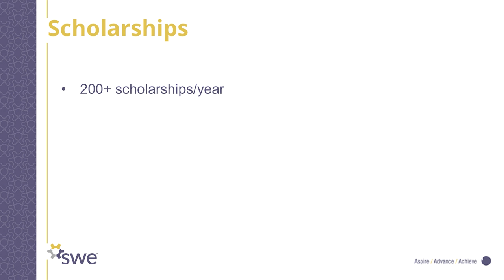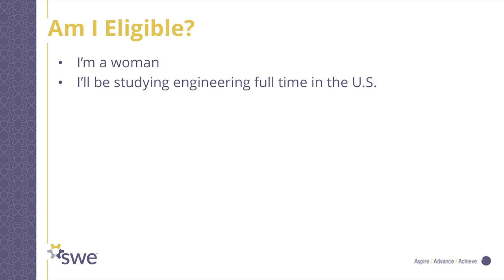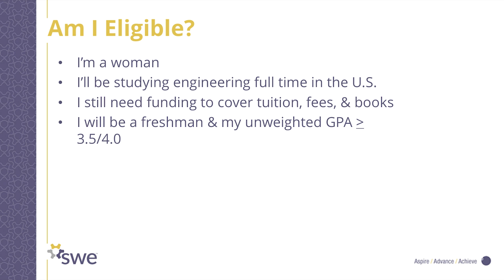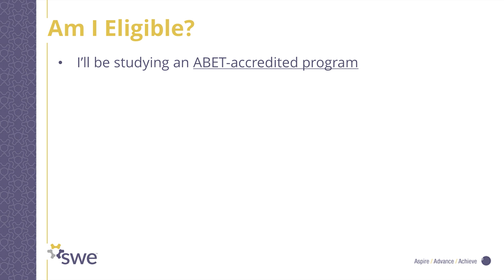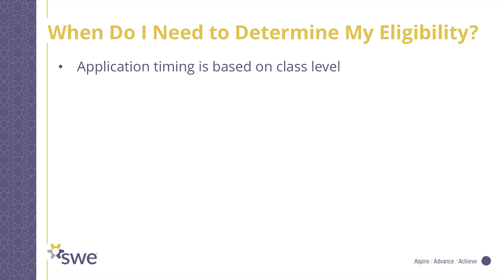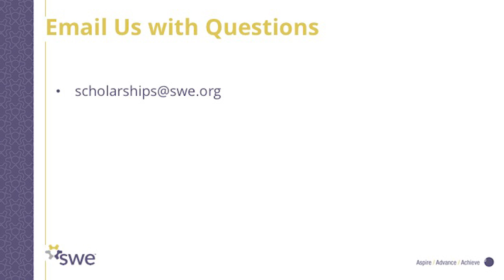SWE Scholarships - Am I Eligible?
Watch this video and find out if  you are eligible to apply for a Society of Women Engineers scholarship.